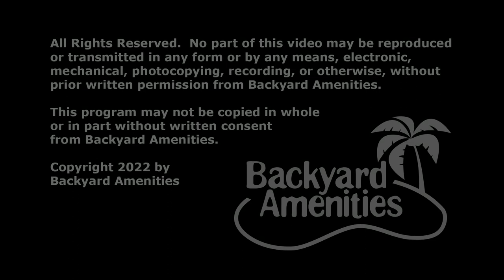Hester Pool Design by Backyard Amenities